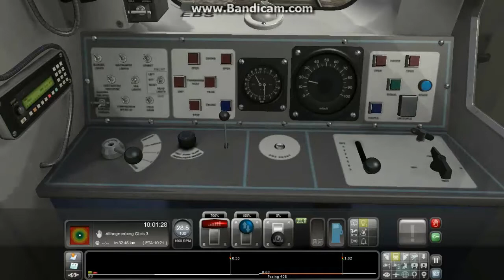tutorial class 155 train simulator 2013 ita